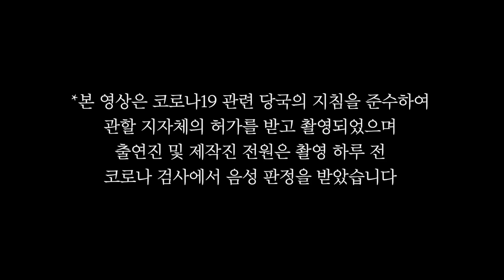[시골 시트콤 EP.5] 오늘따라 배고파하는 여사친이 왜이렇게 사랑스럽죠?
[시골 시트콤 EP.5] 오늘따라 배고파하는 여사친이 왜이렇게 귀엽죠?